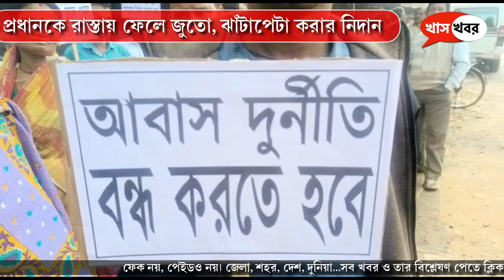আবাস যোজনায় নাম নেই গরিবের, প্রধানকে রাস্তায় ফেলে জুতো, ঝাঁটাপেটা করার নিদান